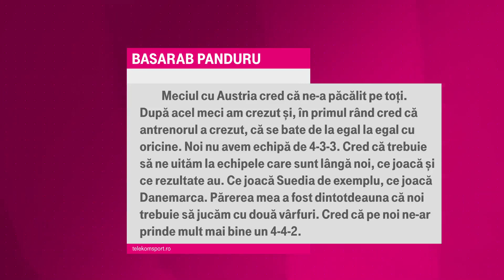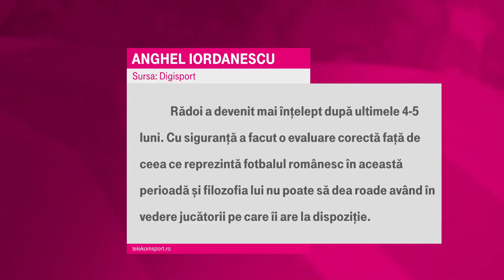Discuție interesantă cu Mirel Rădoi: "Vom face asta în continuare. Nu-mi schimb principiile!"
Mirel Rădoi, selecționerul naționalei, a fost invitatul lui Silviu Tudor Samuilă la emisiunea Sport Report și a ieșit o discuție foarte interesantă cu selecționerul naționalei României.